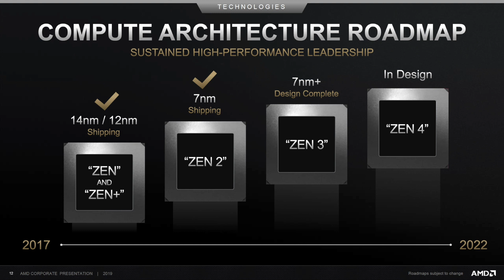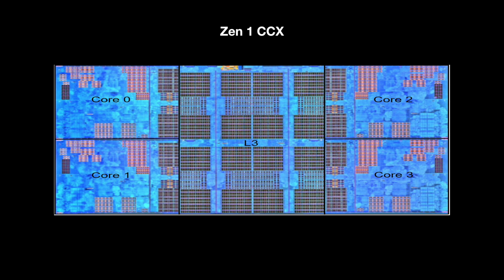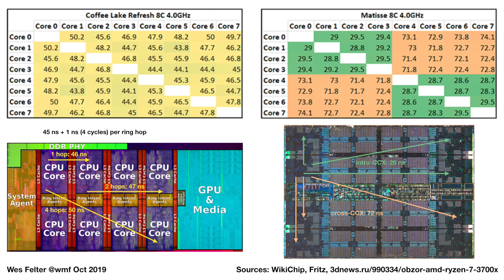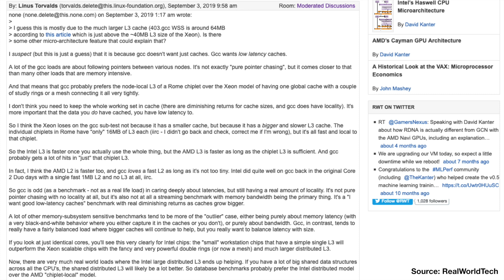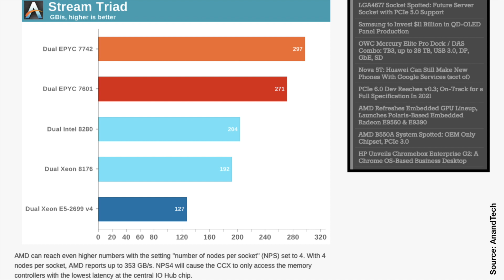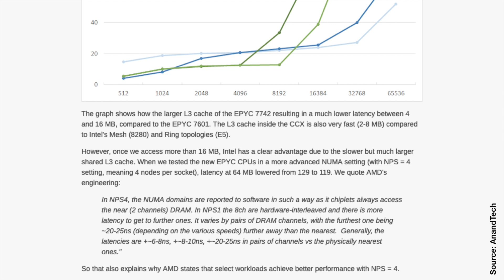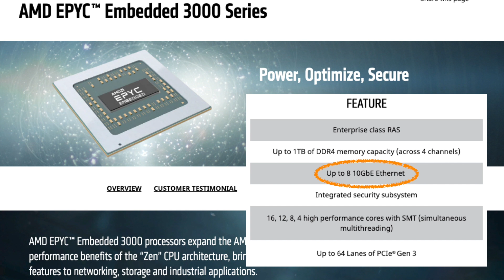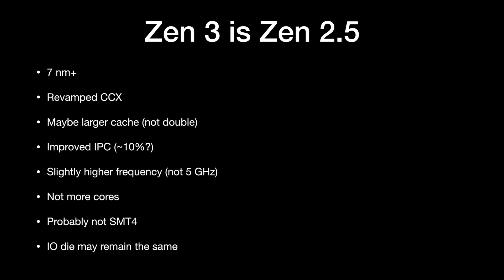Zen 3: How Zen 2 can be improved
A criticism of AMD's Zen 2 processor leading to thoughts and theories about possible improvements in Zen 3